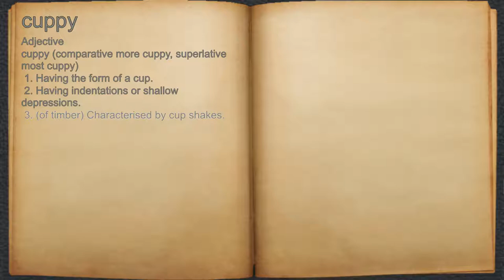What does cuppy mean?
A spoken definition of cuppy.

Intro Sound:
Typewriter - Tamskp